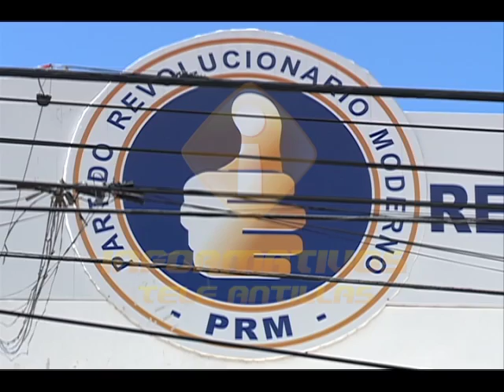Presidente JCE llama a la civilidad durante proceso de primarias